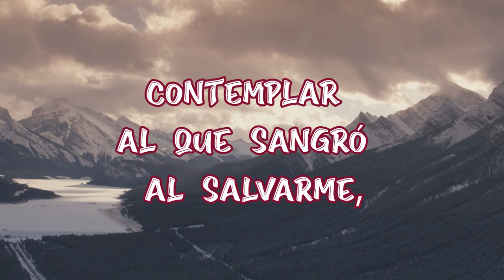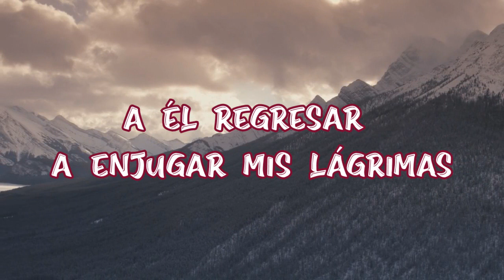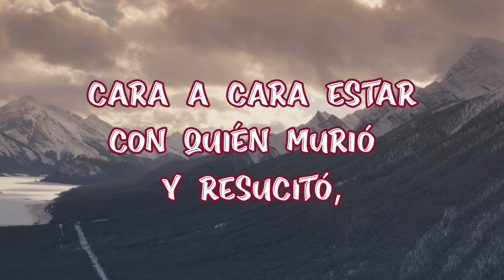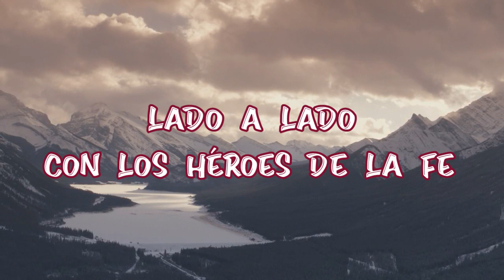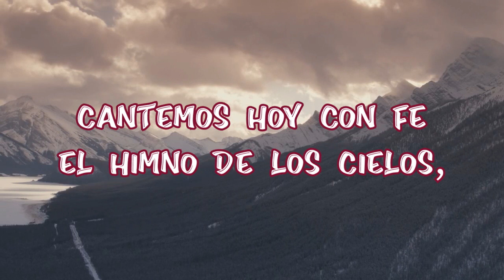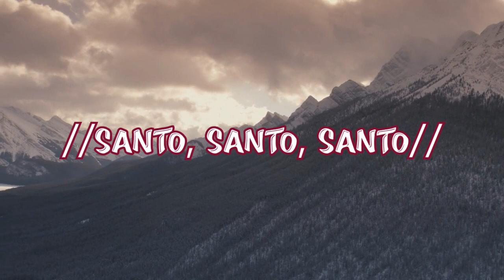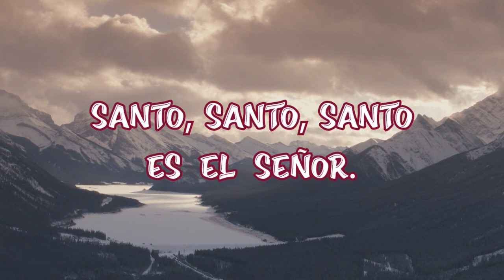El himno de los cielos - Bethel Music - Musica Cristiana Con Letra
♫En ese d’a, cuando resucitemos
Lado a lado, con los héroes de la fe
A una voz, de mil generaciones
Cantar, digno es El Cordero de Dios🎶